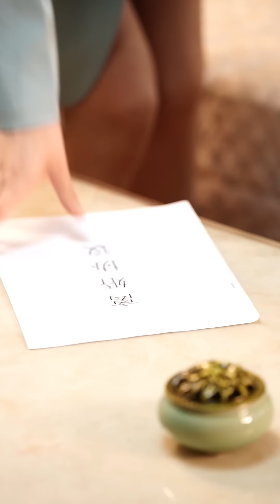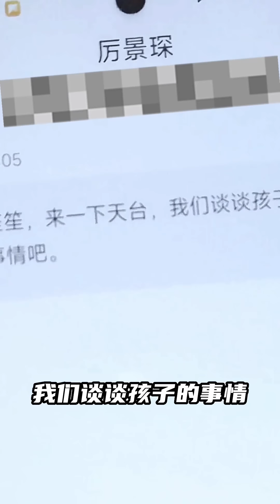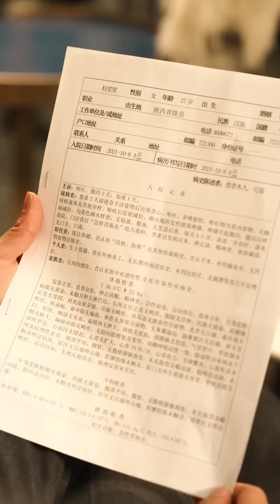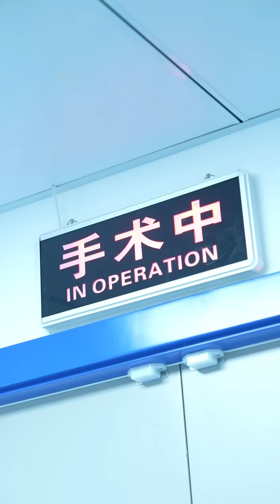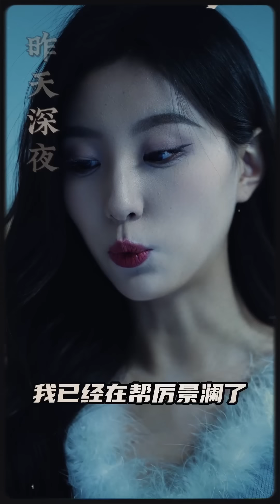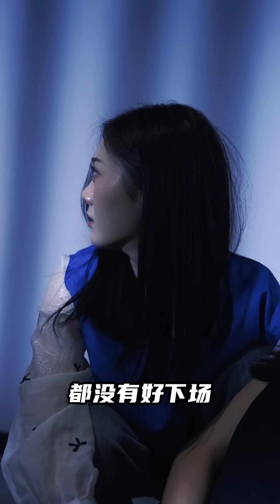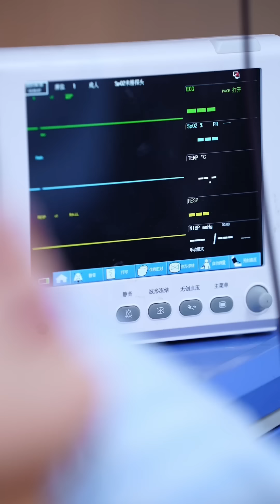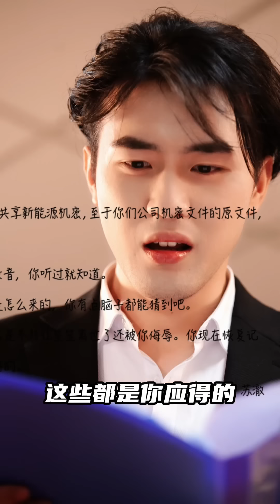Full Movie | 絕症妻子如願懷孕，不料老公早已出軌！小三趁機謀害妻子取她性命！ 💕 中国电视剧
LZFRTANZS